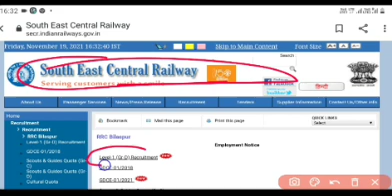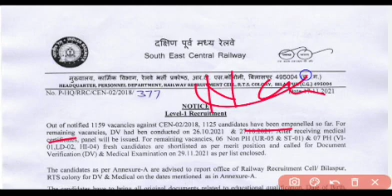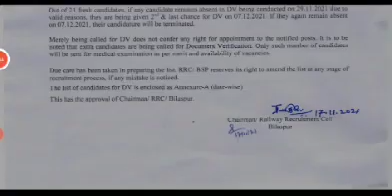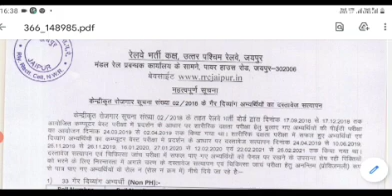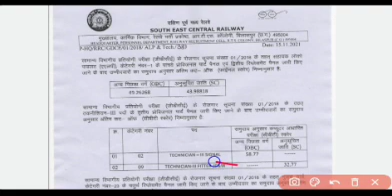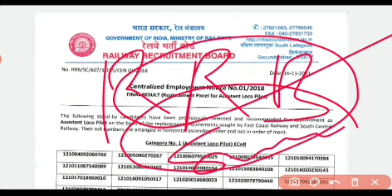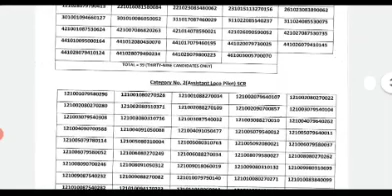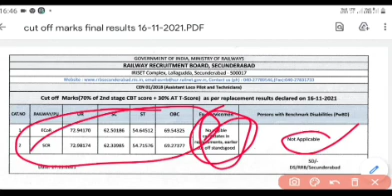32.77 नम्बर वाले को technicianमें नोकरी मिली// alp_waiting_list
रेलवे ने टेक्नीशियन में 32.77 नम्बर वाले को मिली सरकारी नोकरी// alp waiting list out// 2 rrb end 1rrb ne ki  waiting list koi out// alp replacement panel jari// railways new bharti// alp new vacancy out// alp new bharti// groupd result out// rrbntpc// rrb ntpc result//

सबसे बड़ा "Replacement panel" जारी//alp writing list out// alp result 2021//

रेलवे ने की एक साथ दो-दो वेटिंग लिस्ट जारी// आल रेलवे बोर्डो की वेटिंग लिस्ट जारी// railway requirements cell// railway requirements board।।

रेलवे NWR की ग्रुप-D की"waiting list" जारी// all boardo alp end group-d ki waiting list hui out// RRC अजमेर ग्रुप-डी की वेटिंग लिस्ट जारी की//

कासं / अजमेर। रेलवे की ओर
से किसी भी पद की भर्ती प्रक्रिया
पूरी होने के बाद खाली रह गए
पदों को अब वेटिंग लिस्ट में शामिल
अभ्यर्थियों से भरा जाएगा। इन्हें अगली
भर्ती के लिए खाली नहीं छोड़ा
जाएगा। इस संबंध में रेलवे भर्ती
कंट्रोल बोर्ड ने आदेश जारी कर

दिए हैं।
देश के रेलवे भर्ती बोर्ड पर

किसी कारण से खाली रहता है,
तो उसे वेटिंग लिस्ट से ही भरा
जाएगा। इसे नई भर्ती नहीं माना
जाएगा।

यह प्रक्रिया एक साल में पूरी
करनी होगी। यानी भर्ती पूरी होने
के बाद एक साल में कोई पद रिक्त
होता है, तो उसे वेटिंग लिस्ट वाले
पैनल से भरा जाएगा।

अब तक अभ्यर्थियों के साथ

RLY ALP/TECH का Final Panel जारी ॥ rrc nwr 2021// Replacement को लेकर ministry का Good News ॥ RRB nwr॥ सभी देखें

replacement Panel ko लेकर एक बड़ी notice ALP TECHNECIAN का Replacement panel अब आएगा?? RLY ALP/TECH का Final Panel जारी ॥ Replacement को लेकर ministry का Good News ॥ RRB SCR॥ सभी देखें

चैनल के बारे में:- उद्देश्य:- अपनलोको (apnaloco) चैनल पर आप भारतीय रेल एवम मेट्रो रेल से सम्बंधित निशुल्क वीडियो देख सकते है जिसका मुख्य बिषय शिक्षा, नौकरी,यात्रा, नई टेक्नोलॉजी एवम बदलाव शामिल रहेगा । साथ में Railway Job & Metro Rail Job education and  railway information & Technology के सटीक जानकारी देने का प्रयास किया जायेगा . जिसमें मुख्य रूप से  ALP Technician-III NTPC, GROUP-D ( Level-1 post ) Junior Engineer इत्यादि शामिल रहेगा !